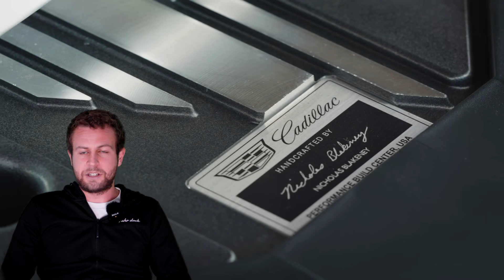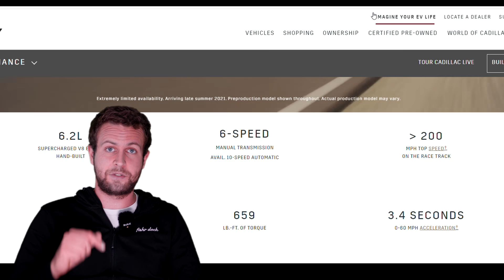CADILLAC CT5-V Black Wing 2021 | 6.2 L V8 Kompressor Handschalter und Hinterradantrieb! | Fahr doch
Hi Leute! In diesem Video möchte ich mich mal mit euch über den neuen Cadillac CT5-V Black Wing unterhalten. Cadillac hat es mal wieder getan: Sie haben einer Luxus Limo (CT-5) den mächtigen LT4 6.2 L V8 Kompressor aufgeschnallt und dabei rausgekommen ist ein echtes Monster: 677 PS, 893 Nm Drehmoment, 3.5 Sekunden von 0-100 (mit einer 10-Gang Automatik) und Topspeed von ÜBER 322 Km/h. Dazu alles nur auf die Hinterräder + es gibt bei der Power auch noch ein 6-Gang Tremec Handschaltgetriebe! Preise gehen los ab 85.000 Dollar.

Alles was ihr zum neuen ÜBER-CADI wissen müsst, erfahrt ihr jetzt im Video! Viel Spaß!

Mein Equipment